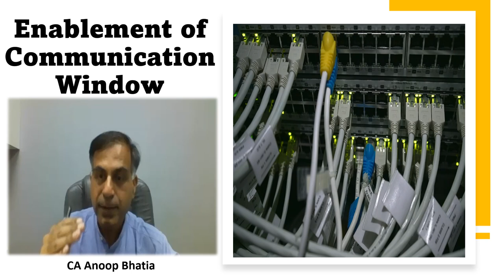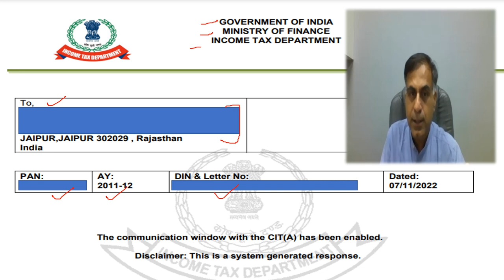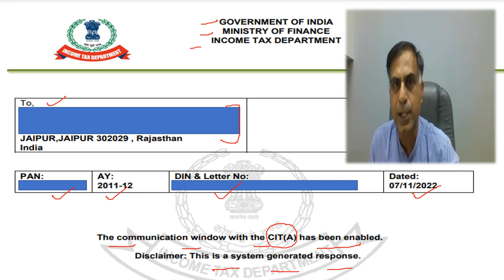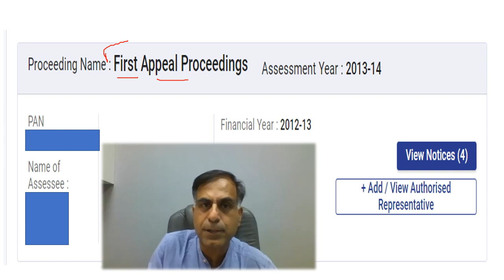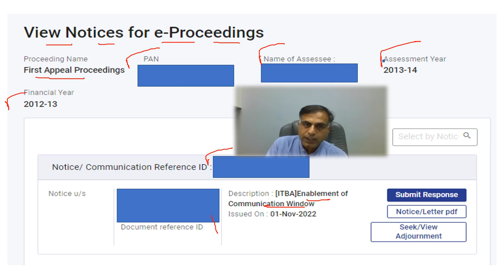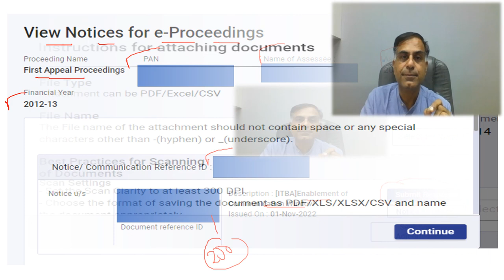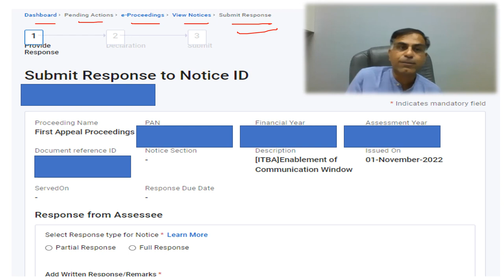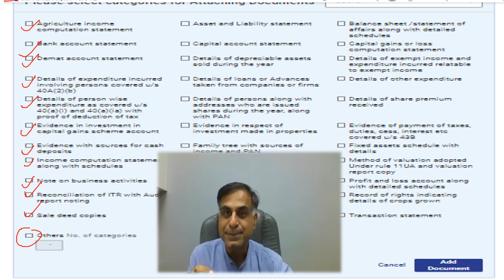Impact of Enablement of Communication Window Message | CA Anoop Bhatia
Dear Friends, in recent past certain assessees who have filed an appeal before CIT(Appeals) are in receipt of an e-mail from Income Tax Department under the heading ‘Enablement of Communication Window’. What is the meaning of such mail and how it needs to be responded by a taxpayer etc. are the important question tried to attempt through this video for the benefit of viewers. I hope you will find the content beneficial; your precious suggestions and questions are most welcome.

AppealBeforeCIT(Appeals)
HearingBeforeCIT(Appeals)
CIT(Appeals)